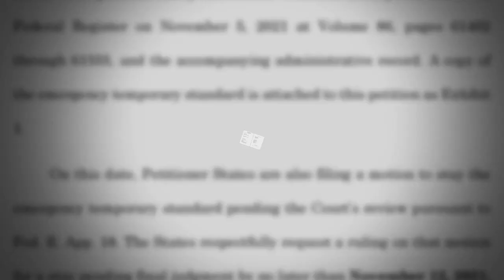2 lawsuits filed by Kentucky AG Cameron over Biden vaccine mandate for businesses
Kentucky Attorney General Daniel Cameron says President Joe Biden's new vaccine mandates are illegal.

Cameron has joined attorneys general from several other states in filing a pair of lawsuits challenging the Biden administration's requirement of either vaccinations or weekly testing for private businesses with more than 100 employees, and for federal contractors.